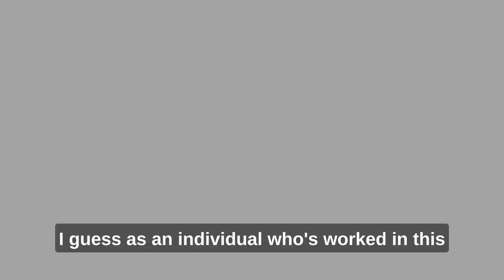23 B) Keith Douglas CEO Vocalink Limited interviews Adrian Evans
Advice for avoiding burnout and the power of saying no.
There is no 120%, only 100%. Focus skilfully on your energy systems (physical, emotional, mental and purpose) not time. Don’t underestimate the power of saying no, to positively impact your and others health.
·       As a human centred leader, don't lead with task only. Harness energy and purpose within a team it can unlock latent potential and complete a task even quicker.
·       When managing emotions as you wrestle with making difficult or complex decisions. Place space between event and response, it has a significant effect on outcomes.